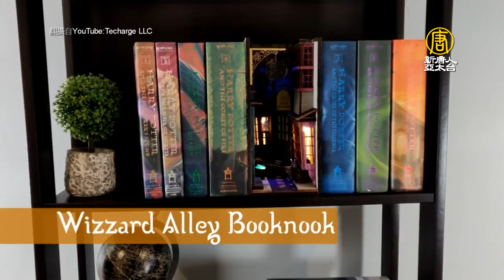把風景搬到書架上 奇妙有趣的創意書擋｜書本角落｜閱讀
古人常說：「書中自有黃金屋，書中自有顏如玉。」最近一種被稱為「書本角落」（book nooks）的裝飾趨勢正在悄悄興起。運用一點創意，將書擋搖身一變，更增添閱讀的樂趣。

它們神秘的盤據在書架的某個角落中；大約和書本等高、厚度約有2到3本書一樣厚，看起來它們和娃娃屋或細長的西洋鏡有些相似。

當它們跟眾多書籍陳列在一起時，好像書架上有一個通往奇幻世界的通道，一不小心就會被吸進去，把人從現實帶往想像王國中去。

仔細看，這裡頭其實精心製作了很多工藝元素，例如燈柱、標牌、花盆、窗景等，甚至是逃生通道，它們材質有紙板、或木材，都具有逼真且寫實的外觀和感覺，只有在瀏覽書籍時，在架子上看到它們，讀者才會意識到，原來這所謂的「風景」是一本書的角落。

作品中的照明讓這些小型雕塑令人驚嘆不已。 童話般的燈光從房間投射出來，彷彿邀請人們進到這些神奇的地方。

現在在國外，這些創意書擋已經成為頗受歡迎，許多愛書人，也將這種DIY的手作工藝，帶進自己家的書架，增加閱讀樂趣。